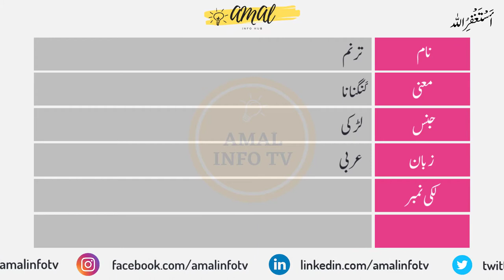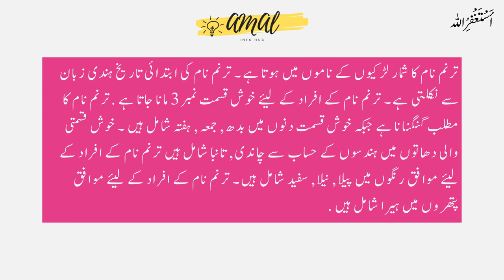Tarannum Name Meaning in Urdu - Tarannum Name Meaning - Islamic Girl Name - Amal Info TV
Tarannum (ترنم) is a Muslim girl Name. The tarannum name meaning in Urdu is "گنگنانا". Tarannum name is Arabic originated, and the Lucky Number is 3 which is related/connected with Islamic Name tarannum. Also find other important details about tarannum  Name in this Video Like Color, Compatible Stone & Metals, Religion, Language, and Many More..!!

👉 Detail: In this video you will find all kind of details about tarannum name in urdu language. So, You must watch this video if you have questions in your mind about tarannum naam, tarannum name meaning, tarannum meaning, tarannum name meaning in urdu, tarannum meaning in urdu, islamic name tarannum meaning in urdu, tarannum name meaning in urdu and lucky number and stone, tarannum name meaning in urdu, tarannum name meaning in islam, tarannum name meaning in quran, tarannum name meaning in urdu and lucky number, tarannum name meaning in hindi, tarannum naam ka matlab, tarannum naam ka matlab kya hai, tarannum girl name, meaning of tarannum name, tarannum name status, tarannum name with meaning, tarannum naam ki detail, tarannum name status, tarannum name whatsapp status or if you have any other query so you can ask in the comments section.